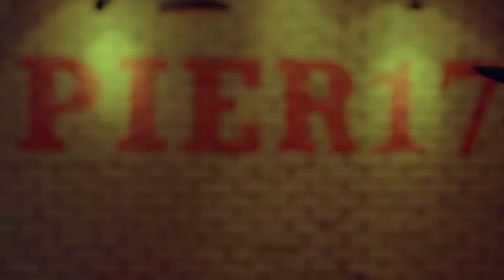Gary - Joa (Feat. Jay Park)